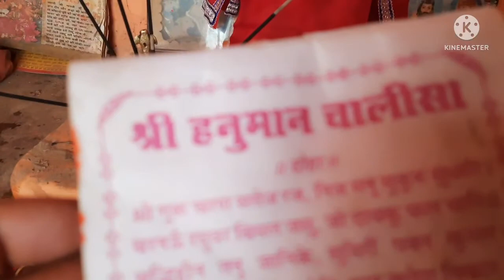मंगलवार व्रत का उद्यापन इस प्रकार से करें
youtube मेरा नाम सांवरमल स्वामी हैं ।